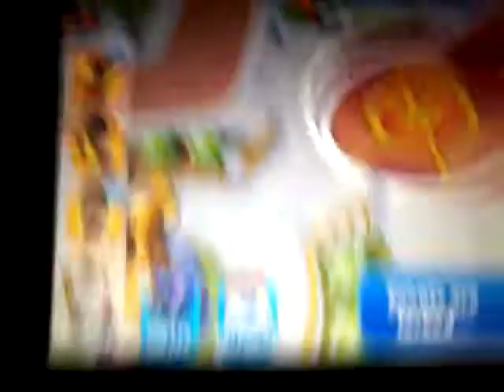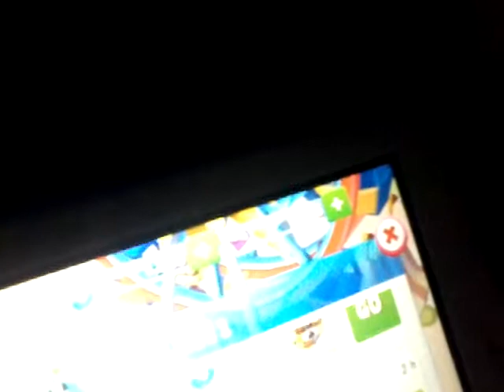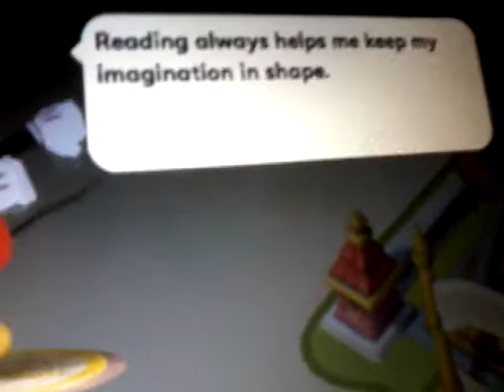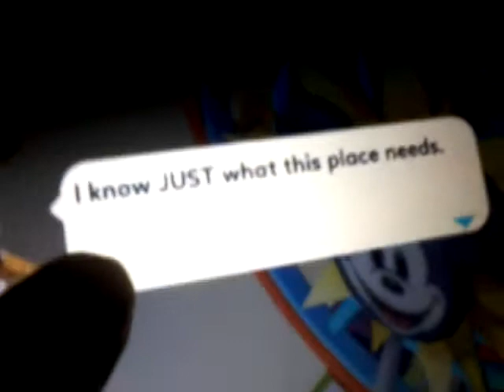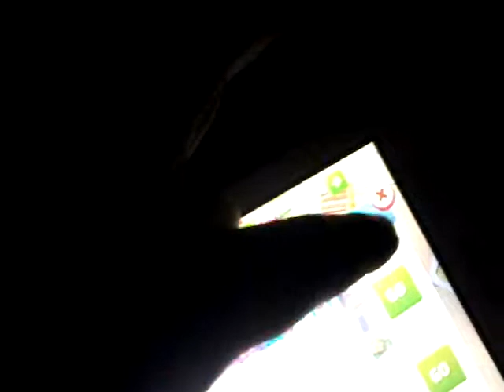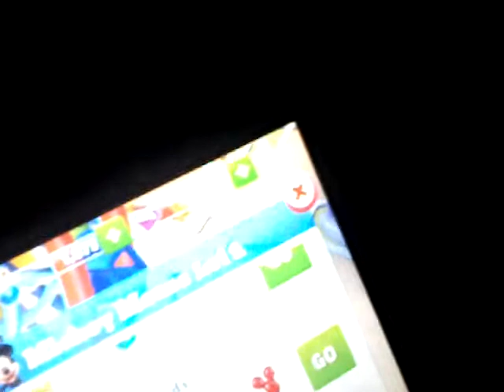Disney kingdoms 6 mickey level 2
Thank you for nineteen views on my last video